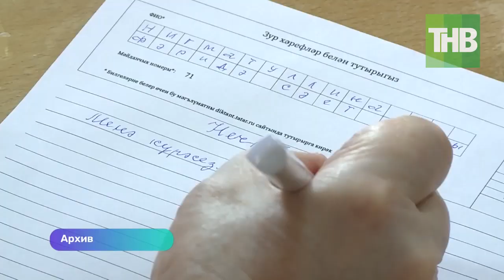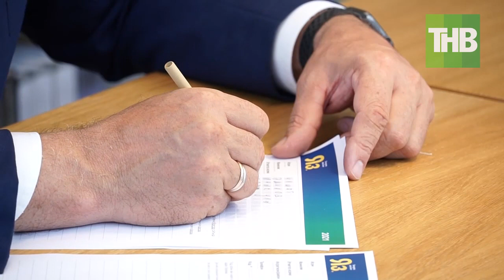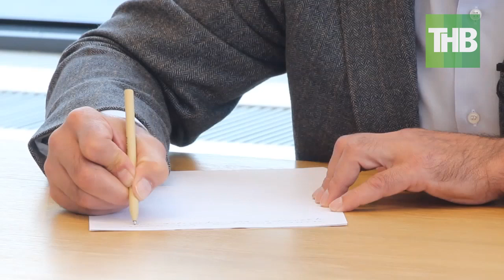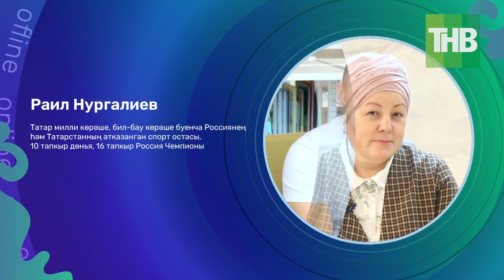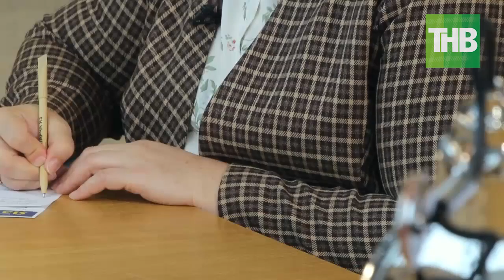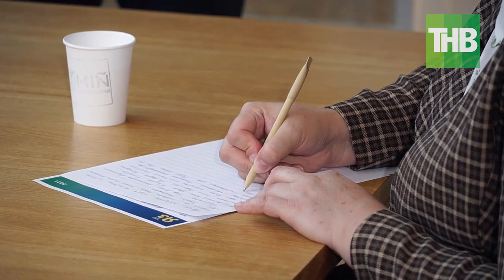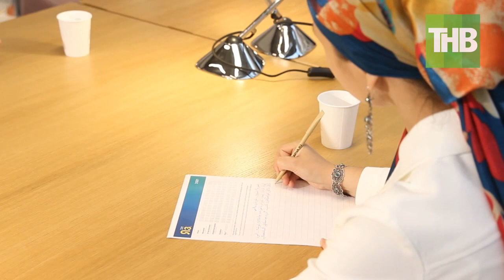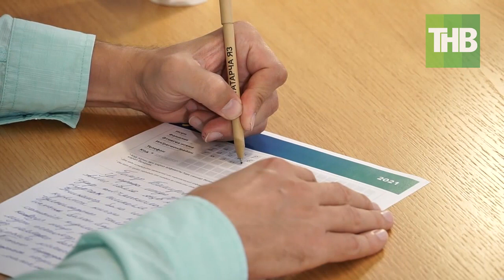Татарча диктант Яз. Всемирная акция проверки знаний 10/09/21 ТНВ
Татарча диктант Яз. Дөньякүләм белем тикшерү акциясе.
Всемирная акция проверки знаний.

Координаты:
☎ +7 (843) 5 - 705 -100